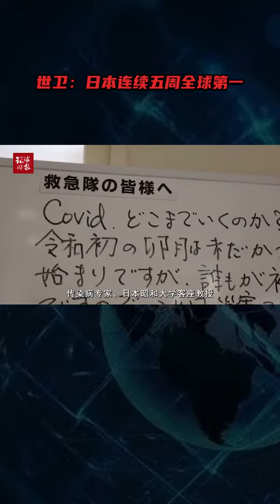一周新增确诊病例1476374例！世卫：日本连续五周全球第一